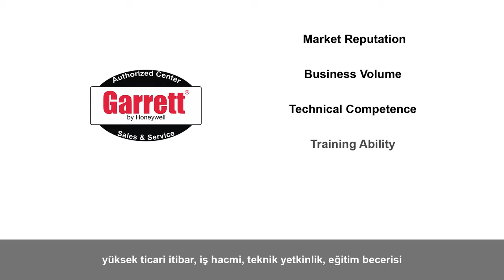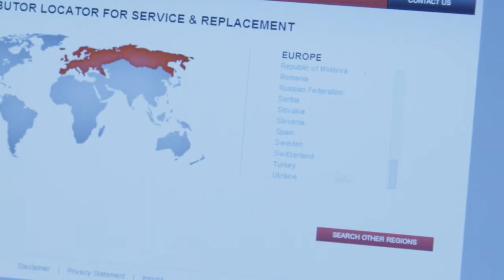Garrett By Honeywell Going Big on Genuine Turbos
Garrett by Honeywell are going big on GENUINE TURBOS!